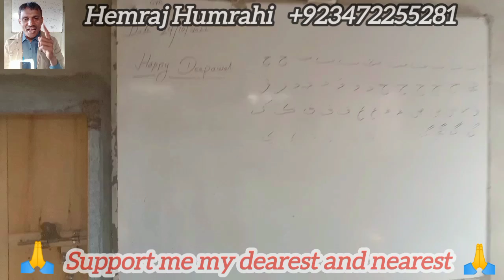Maya m mat moh morakh, kar ko ahrhi toon kamai, best poetry written by Hemraj Humrahi frm Tharparkar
Maya m mat moh morakh, kar ko ahrhi toon kamai, Best Poetry written by Hemraj Humrahi from Janjhiar Thar Sindh Pakistan Asia

Happy New Year to All My Dear Friends by Hemraj Humrahi From Janjhiar Thar Sindh Pakistan Asia.

Hello my dear friends my name is Hemraj Humrahi from Thar Sindh Pakistan, My channel name is Beautiful My Thar, my videos about beauty of World,

 I need your support If my channel  to start earnings 50 percent I shall donate where is hardly need. I also belong poor family very hard area That dessert Sindh Pakistan.

         _/LINKS\_

       And also Gmail
 in Fast way come on WhatsApp

   Regards
                  Hemraj Humrahi